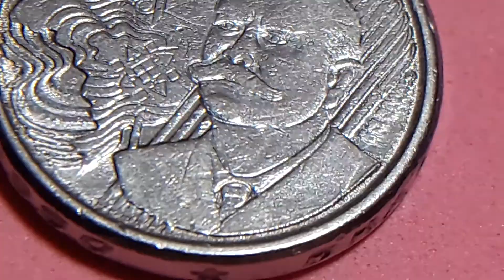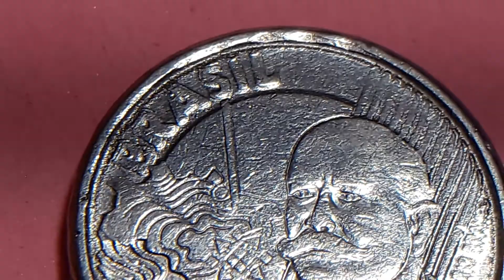erro corrida Brasil 50ctvs 2008